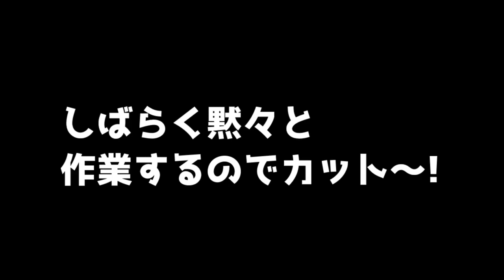【ドラゴンクエストビルダーズ(DQB)】ラダトームに上陸!希望のはたを取り戻しに魔物の城に突入します・・ Part45【女性実況】